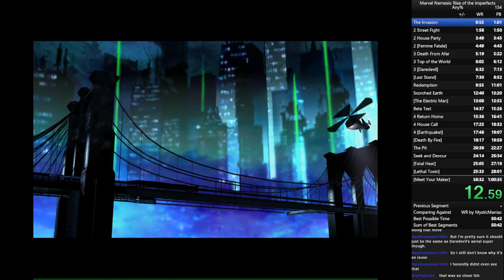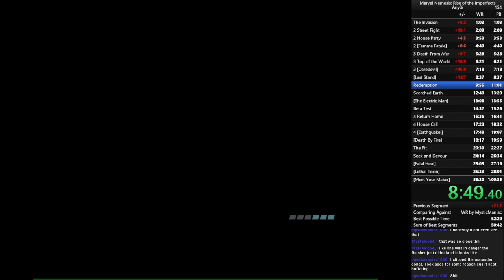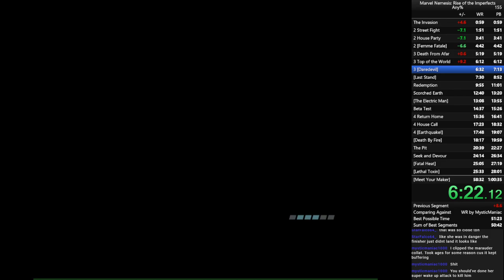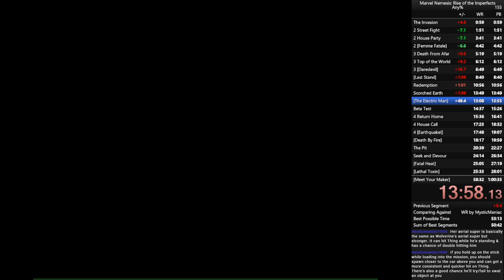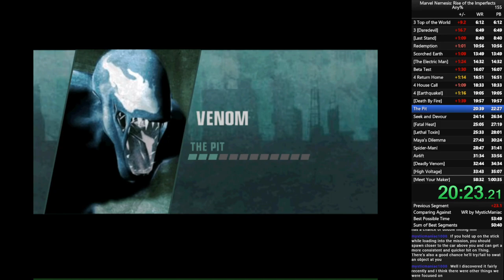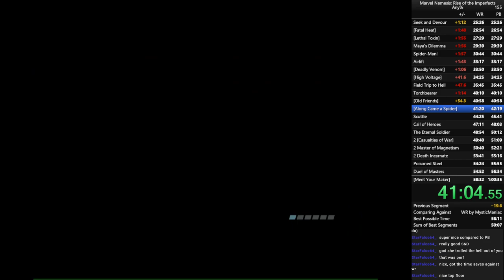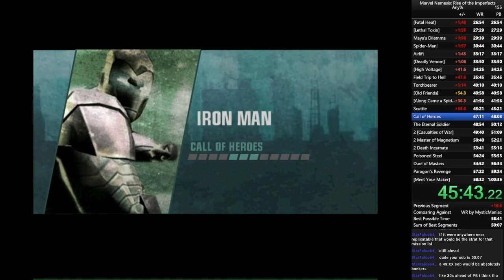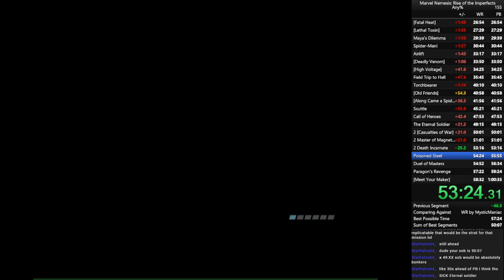Marvel Nemesis: Rise of the Imperfects any% [old PB] - 58:26.03